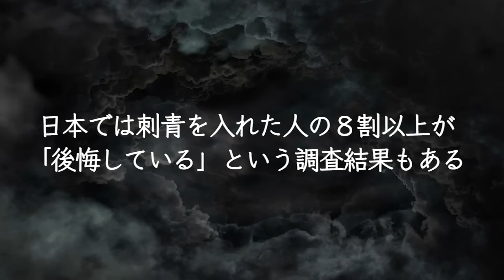【実話】全身イレズミ...反社会勢力がコロナになると重症化する。